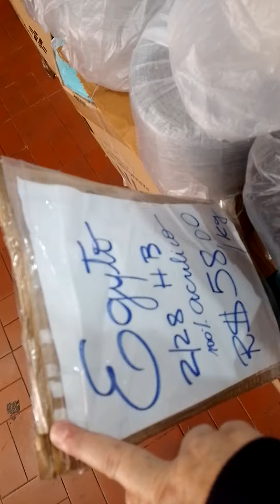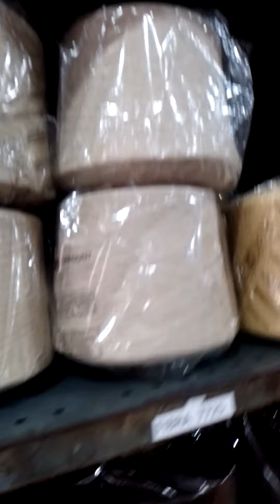Lã a $48,00 o kg!!! Lindas cores!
lã a $48,00 o kg.Assistir o vídeo inteiro para saber todas as informações!
Rua Ribeiro de Lima 507